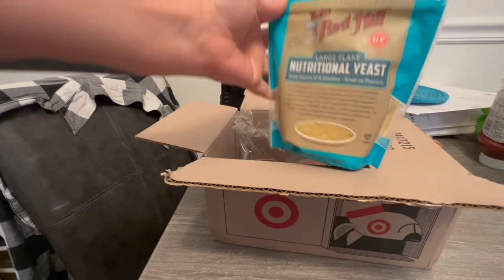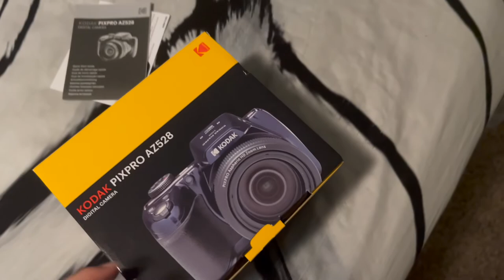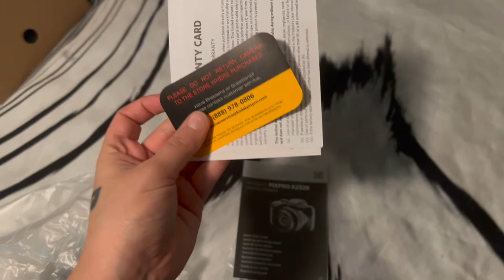GRWM: WEEKEND VLOG, MAKING MY FAV SUMMER DRINK, & UNBOXING MY NEW CAMERA!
Grab a  drink or snack & hangout with me while I get ready! I've recently been really sick and I just needed to get myself together to feel better. My next vlog will be organizing my closet!

Link to the things mentioned in this video!

Skims bodysuit

Boohoo shorts

Revlon Candid glow foundation

IL Makiage Palette

Nyx Cream Contour Stick

Mascara